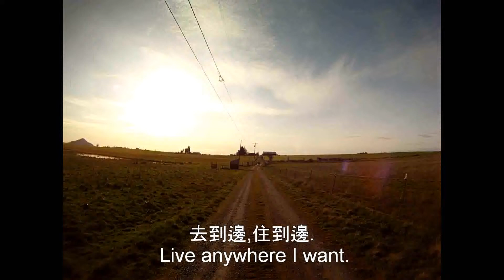How to turn Minivan into an RV (Oregon USA) ﾐﾆﾊﾞﾝｷｬﾝﾊﾟｰ 蝸居露營車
A tour of my Toyota Sienna minivan camper van.
How to turn Minivan into an RV
Convert minivan to RV

多年來在如有長假期我都是居住於這部蝸居露營車內, 來來去去各大州份及城市, 穿州過省去各城市的滑板場,單車場,滑雪場,飛行場地 (玩滑翔飛機), 海灣及大湖 (玩滑浪風帆)... 等等. 住在車內四海為家. 駕駛到邊就住到邊. 車內的一切 (如: 床架,洗面盆, 供水系統...)  都是用垃圾木材廢物利用再加工DIY造成. 車內可烹飪,洗面,刷牙,上網, 睇DVD, 玩xbox... 也有便攜式廁所及洗澡系統等等...設備. 在美國有些玩 hang gliding (滑翔飛機) 朋友是長期居住於露營車內. 他們慳了供樓及租屋的錢, 過著無驅無速的生活, 可能有一天我也會與他們一樣長期居住於露營車內.